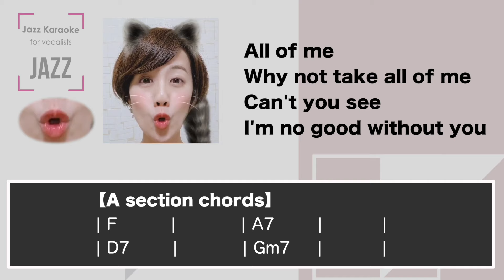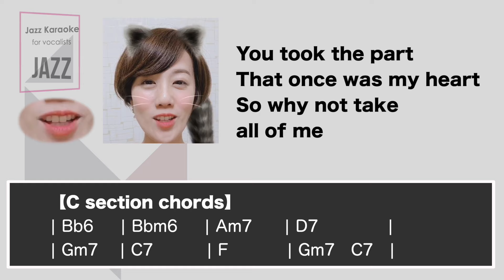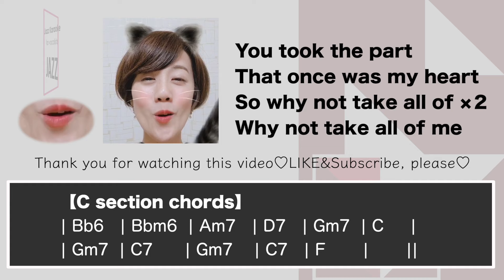All of me [sing along background music] JAZZ KARAOKE for the female singers - Ella Fitzgerald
This is a "Sing along KARAOKE music" of "All of me" for female singers. You can sing this song with high quality singalong KARAOKE track.

🌻🌻Information about this karaoke music track "All of me"
 Swing Jazz sing along backing track KARAOKE for female singers No guide melody
▪️NO guide melody (8bars Intro)
▪️All of me is written by Gerald Marks and Seymour Simons in 1931.